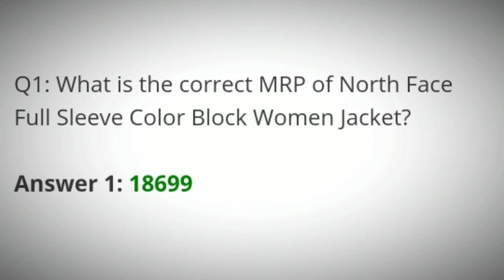Flipkart Daam Sahi Hai Quiz Answers Today | 11 February 2021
11 February Daam Sahi Hai Quiz Answers
11 February Flipkart Daam Sahi Hai Quiz Answers
11 Feb Daam Sahi Hai Quiz